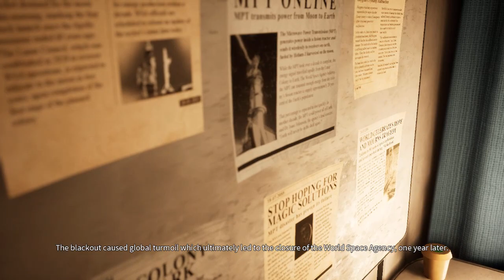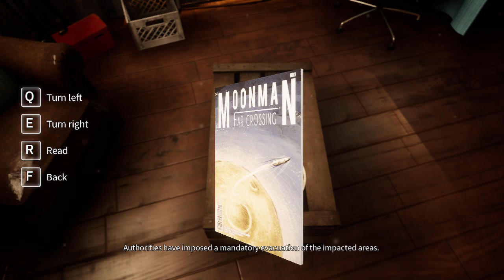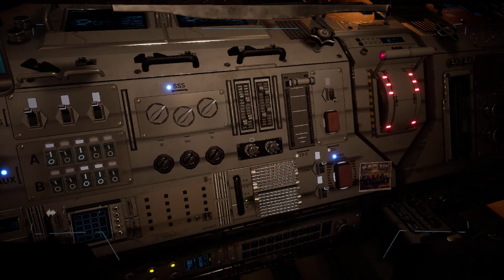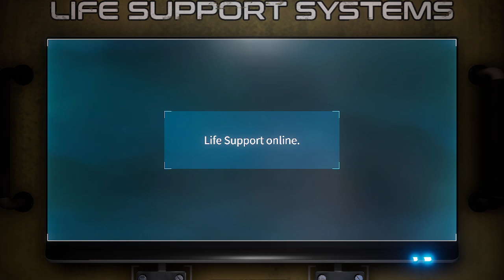Deliver Us The Moon - Gameplay Ep 1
Guidelines:
Channel Rules:
1. Be kind, civil, considerate & respectful to all.
2. English/Afrikaans only in chats.
3. No spamming, copy paste or constant back seating.
4. Read the title, description & review thumbnail for details.